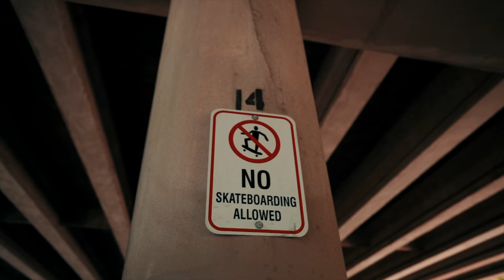Short Stacks Episode 1: 'Wings Over Wheels'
Wings over wheels is a short silent film that takes you through the day of the every day skater.